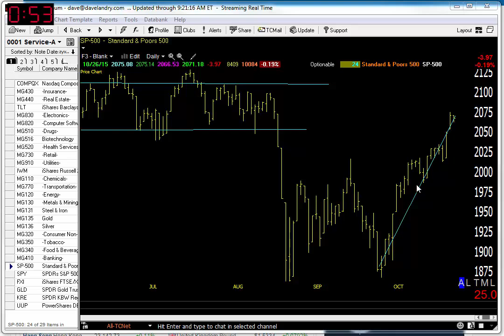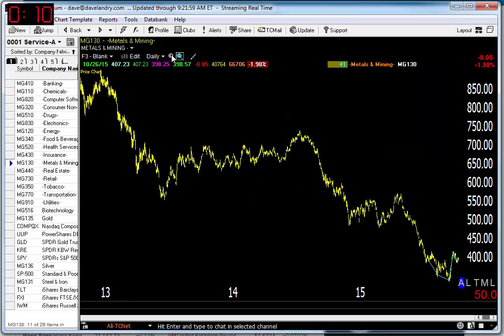10/27/15 Dave Landry's Market In A Minute